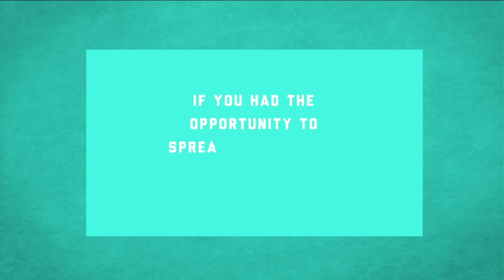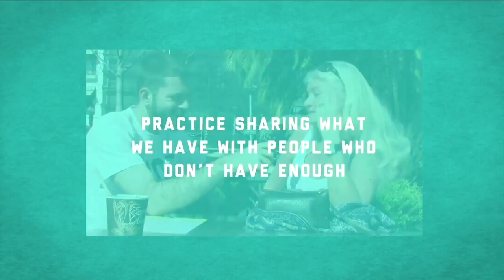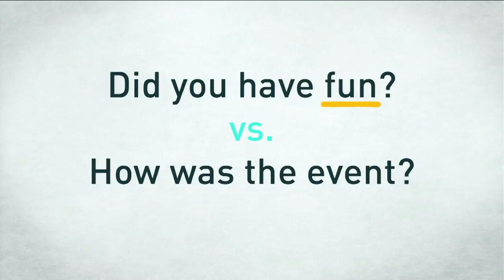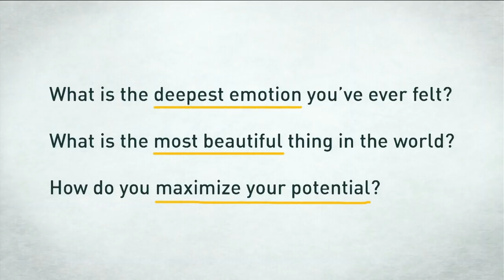The Art of Powerful Questions | Allen Saakyan | TEDxSanFrancisco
Allen Saakyan is a thought-provoking interviewer and producer of multidisciplinary shows in which he interviews some of the most creative scientists, entrepreneurs, and educators of our time. He invites us in his world of "how and why we ask questions" and how it impacts the way we think. His latest production is Simulation, which is hosted both on YouTube and at live events with the mission to rebirth the public intellectual & inspire people to build the future. This talk was given at a TEDx event using the TED conference format but independently organized by a local community.